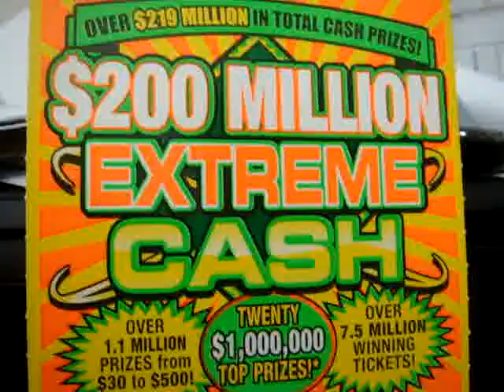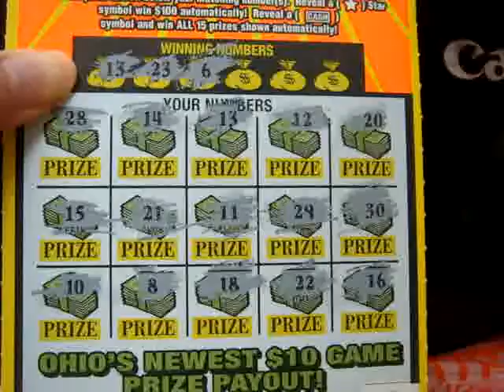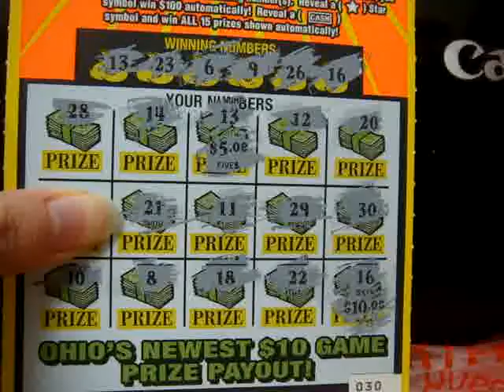SCRATCH OFF $200 MILLION EXTREME CASH LOTTERY TICKET, WINNING TICKET, JAY!!!!!!!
Last night, i scratched a $5 lottery ticket but I lost, Today i scratch off a $10 lottery ticket and it is a winner, It is not a big win but still i'm happy. I will upload more video of me scratch off lottery ticket so if you interested, please check my channel back.